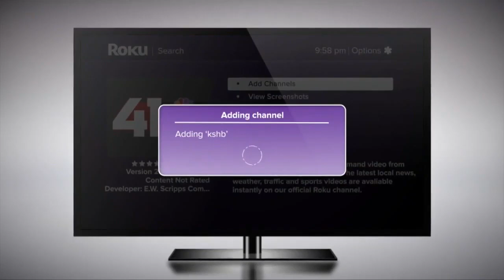41 Action News Latest Headlines | December 22, 9am